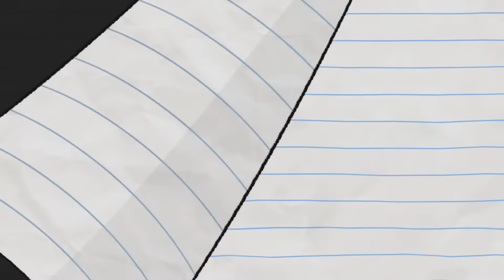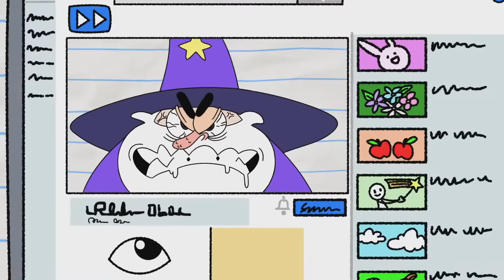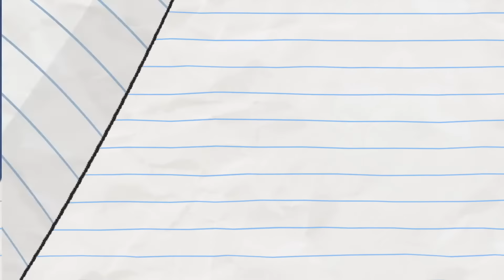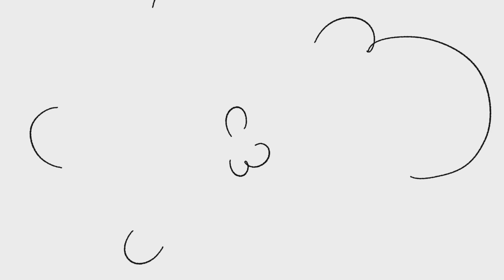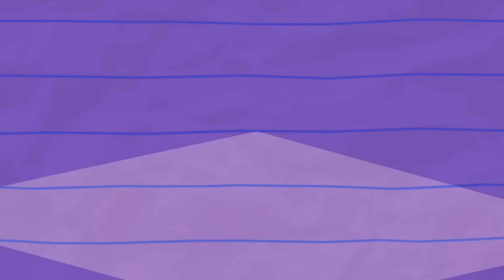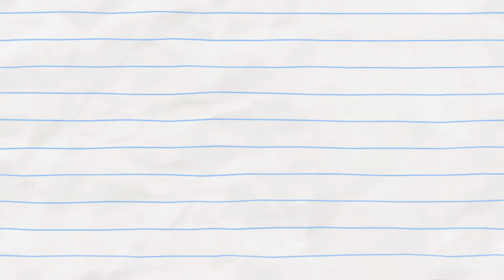Multicolored Dragon | Boy and Dragon | WildBrain Fizz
There are many sides to a dragon. And a Dragon can come in many different colors. But when the Boy spills a potion on the Dragon, the Dragon can BE MULTI COLOR!

 About Boy &amp; Dragon: In a world of limitless notebooks lives a brave young knight and his pet idiot, Dragon. Together, Boy and Dragon embark on bizarre adventures and cause magical chaos while avoiding the wrath of the Evil Sorcerer. With Boy&#39;s brilliant brain and Dragon&#39;s clumsy strength, the pair soar through the pages to triumph in a story of true camaraderie. Told through classic hand-drawn character animation, Boy &amp; Dragon delivers laughs for all ages in a playful world that transcends the limits of traditional storytelling. Boy &amp; Dragon is a new cartoon that uses the traditional frame-by-frame hand-drawn animation technique.